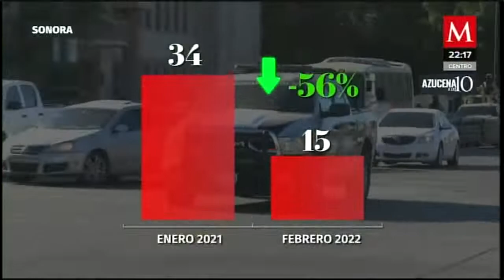El ejército intenta detener la "guerra" que se vive en Cajeme, Sonora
AzucenaALas10 | En Cajeme, Sonora el ejército se encuentra desplegado intentado detener la cruenta guerra entre el cártel liderado por Rafael Caro Quintero y los hijos de ElChapo

Un trabajo de Israel Navarro